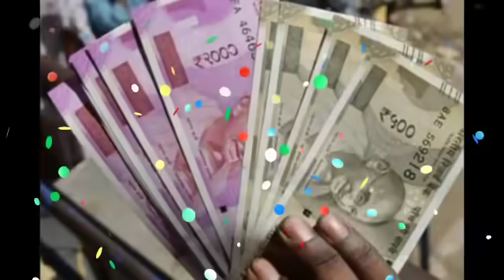तुला राशि कड़वा सच है बाद में पछताओगे 7 सितंबर मंगलवार अपनी आंखों के सामने देखोगे शत्रु को | tula